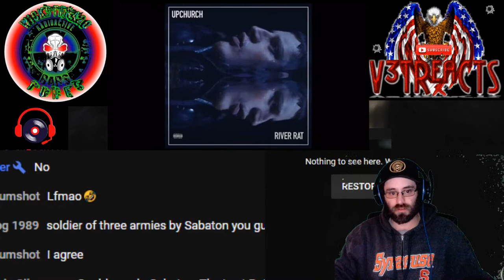v3tReacts Live Stream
PARTY LIVE WITH VIEWER REQUESTS ON QUESTS FOR ME TO ACHIEVE WITH IN REASON! ANY QUEST! upon completion.